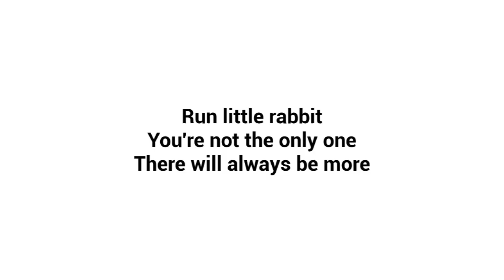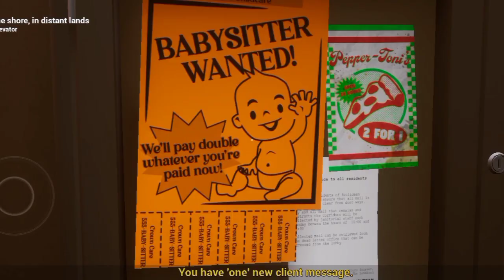THE BABY IN YELLOW: DARK WHISPERS ( NEW UPDATE ) Funny Horror Gameplay 😡😡